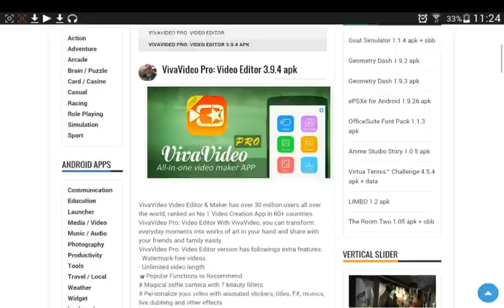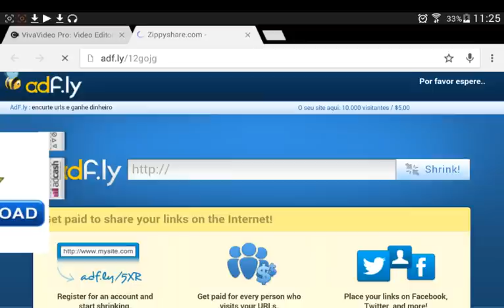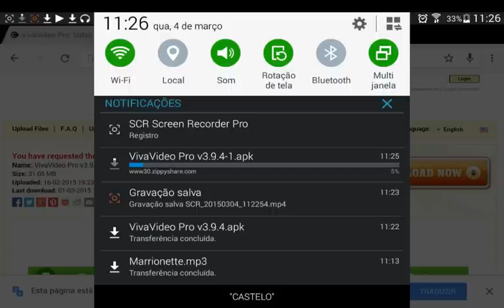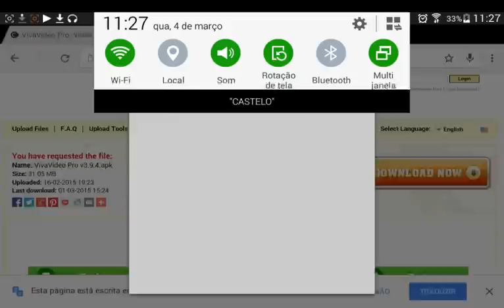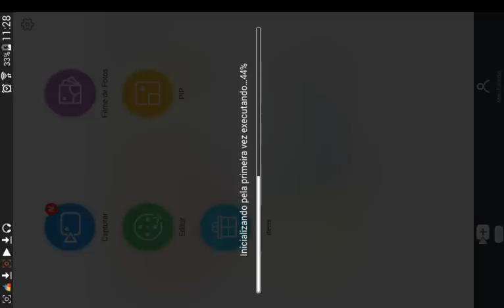Tutorial: como baixar e instalar VIVA VIDEO PRO no seu smartphone android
Tutorial: como instalar VIVA VIDEO PRO no seu smartphone android de graça.